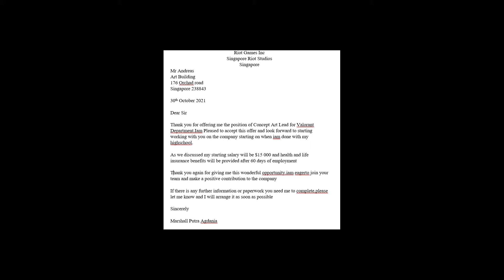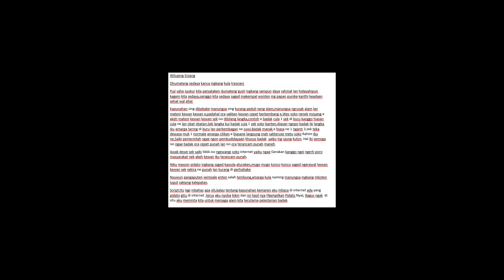Produk Podcast|"Pandemi Talks"|Tema 3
Halo, kami dari kelompok  7 dengan anggota 1.Marshall Putra Agdania XI MIPA 1/17
2.Margaretha Hemasputri W. XI MIPA 3/18
3.Muazanul Anshori XI IPS 2 /18
4.Martinus Yose Paskalis XI IPS 3 /15
mempersembahkan produk podcast dengan judul "Pandemi Talks". Disini kami akan membahas bagaimana kita mampu belajar dan berinovasi ditengah masa Pandemi. Produk ini mengolaborasikan mata pelajaran agama, bahasa jawa, PKWU, PJOK, bahasa inggris, geografi, sejarah, fisika, kimia, dan biologi.